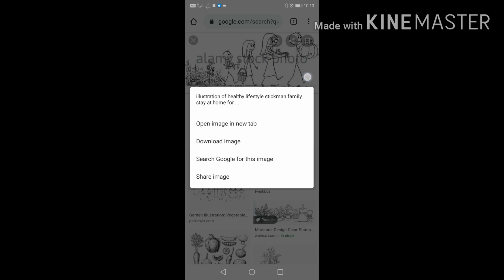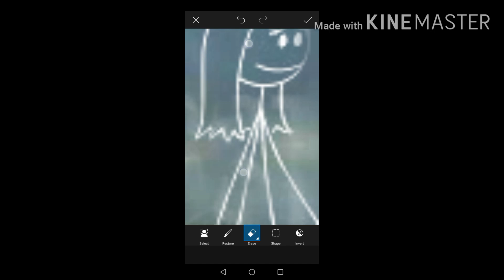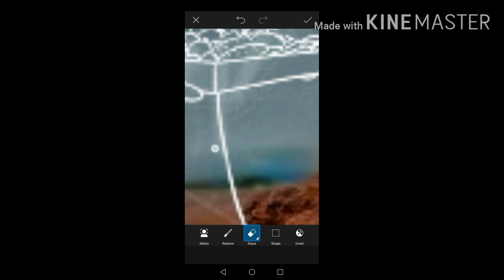Stickman Photo Editing !lockdown photography ideas 2020